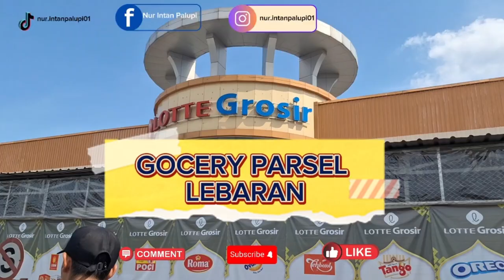GROCERY SHOPPING PARSEL LEBARAN DI LOTTE GROSIR SIDOSRJO || KAPOK BGT || ANTREAN PANJANG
Daily vlog persiapan lebarsn, shopping kebutuhan lebaran untuk keluarga di Lotte Grosir Mart Waru Sidosrjo.